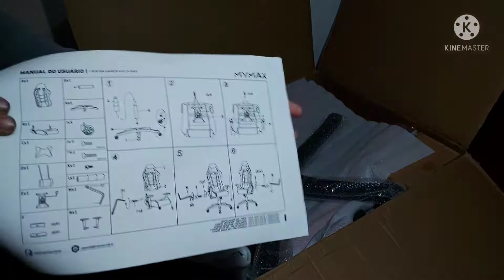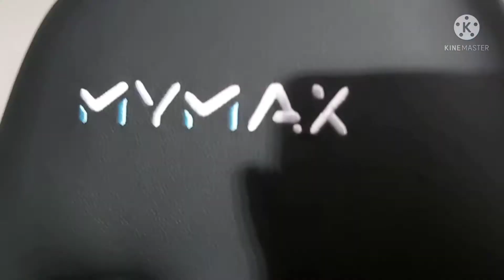CADEIRA GAMER MX5 MYMAX UNBOXING + MONTAGEM+OPINIÃO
Cadeira gamer mx5 mymax , melhor cadeira ate 800 reais ,linda e confortável tem ajuste de altura do acento e apoio de braço ,,reclinável e rodinhas que parecem flutuar...kkk.
 Linda cadeira gamer ,,para quem procura conforto e praticidade com um design moderno e jovem.